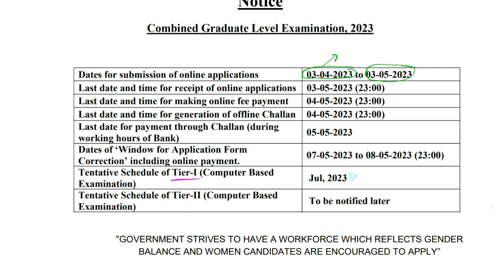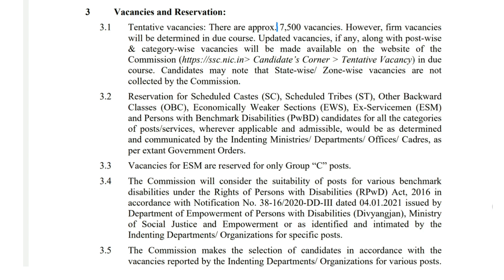SSC CGL New Vaccancy 2023 | ssc update | Government job update | SSC CGL Requirements